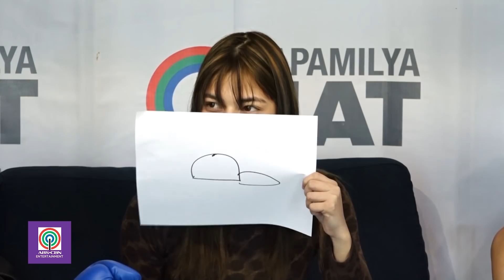Jane de Leon takes on the Speed Drawing Challenge with a twist